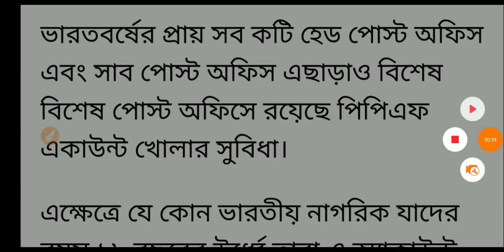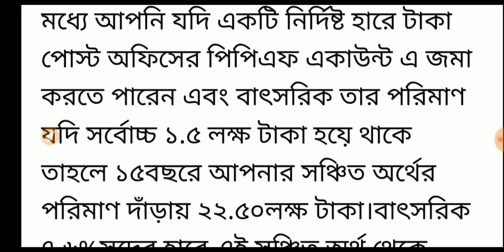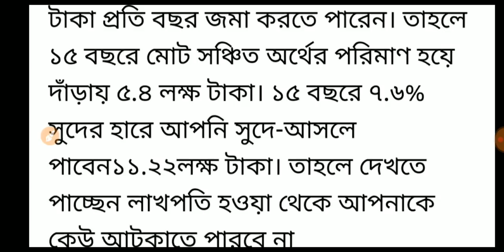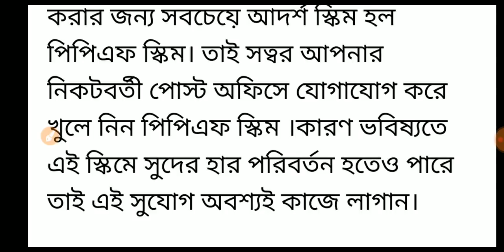Post Office : পোস্ট অফিসের নয়া স্কিম || 150 টাকা সেভিংস করে হয়ে যান লক্ষপতি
WBCS (West Bengal Civil Services) 25 Practice Sets Preliminary Exam 2021